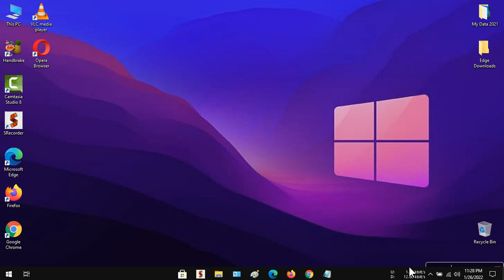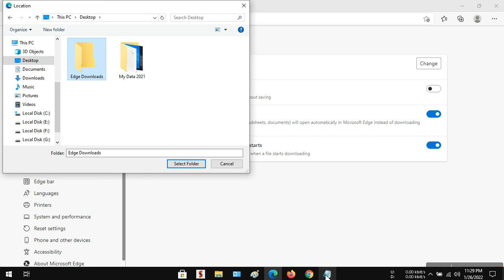How to Change the Downloads Folder Location in Microsoft Edge 2022 | Simple & Quick Tutorial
Hi friends... This video tutorial is about "How to Change the Downloads Folder Location in Microsoft Edge 2022 | Simple & Quick Tutorial"